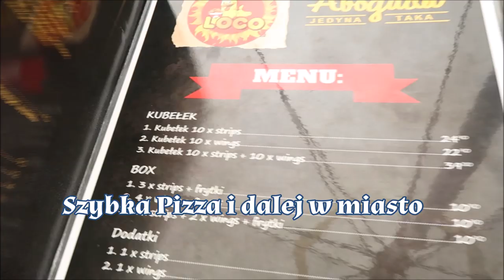Wakacje z Wróżką -Wejherowo